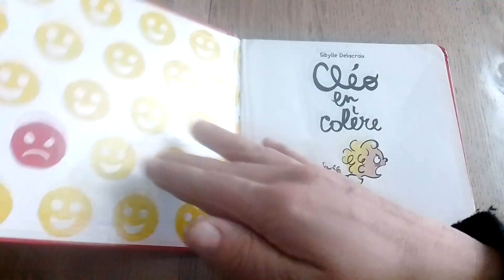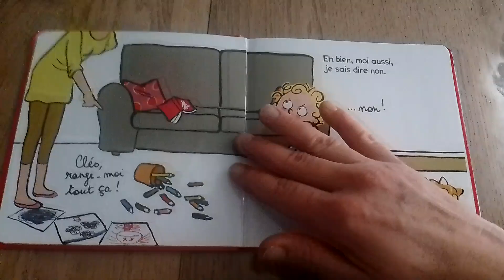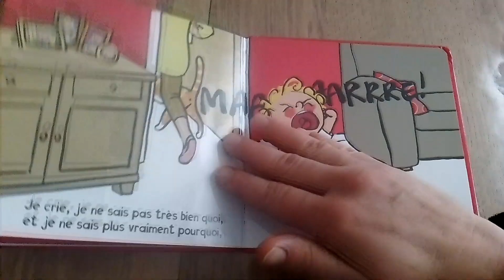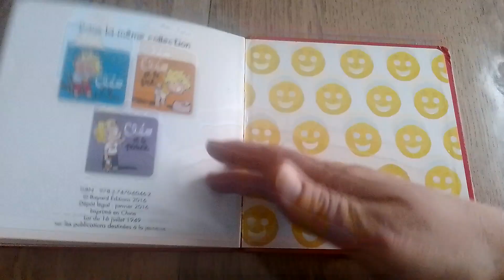Cléo en colère ~ lecture d'histoire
Des fois, je fais un gros câlin,
des fois, je fais un beau dessin,
et des fois...
je fais une belle colère!

Auteur: SIBYLLE DELACROIX
Editeur: BAYARD JEUNESSE